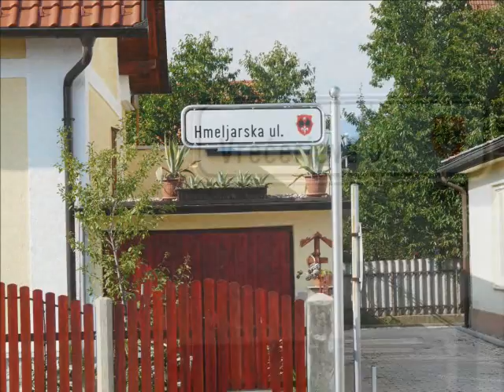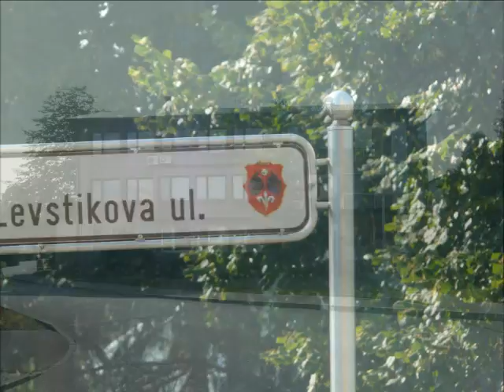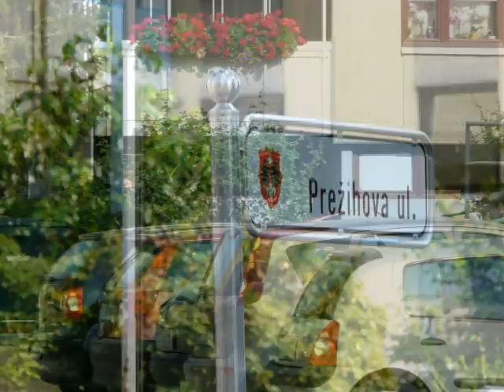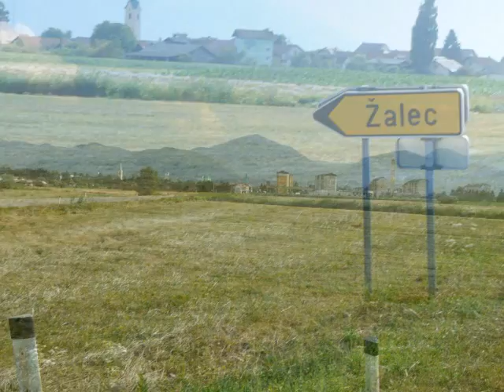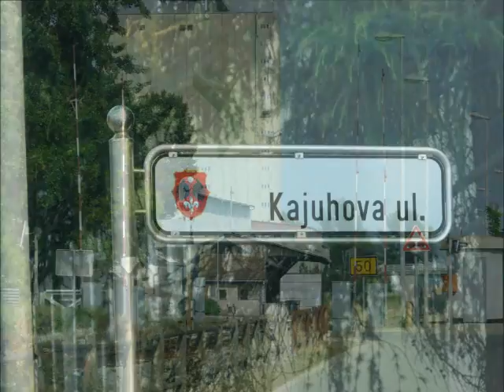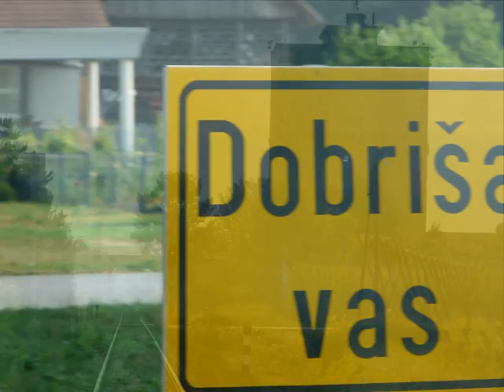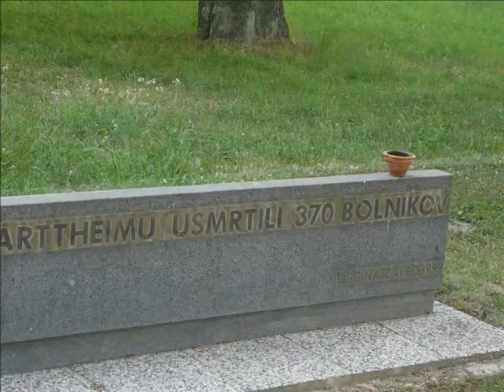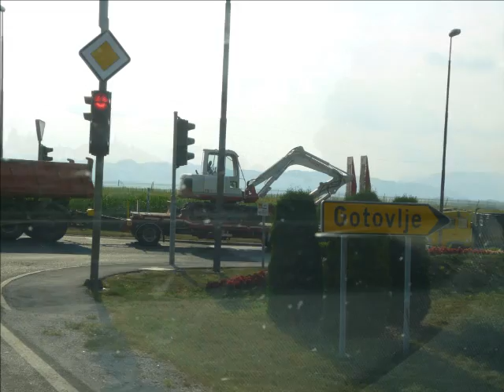ŽALEC - Moj film o Žalcu, mobilna predstavitev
Film je predstavitveni in je namenjen vsem, predvsem ljudem, ki so nekoč živeli v Žalcu.